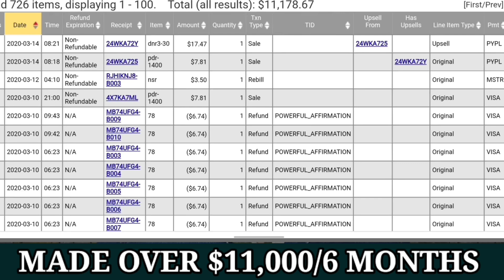How Much Time I Give In Affiliate Marketing? My Secret | Q&A Live With Subscribers |Affiliate Master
clickbank tamil,
2021 New Account First Payment Proof,
clickbank,
clickbank affiliate marketing,
clickbank tutorial,
clickbank training,
clickbank hindi,
clickbank india,
clickbank se paise kaise kamaye,
clickbank tamil,
clickbank affiliate marketing tutorial in hindi,
clickbank 2019,
clickbank affiliate,
clickbank affiliate marketing, clickbank for beginners, clickbank,
affiliate marketing,
clickbank tutorial,
how to make money on clickbank,
make money on clickbank, clickbank 2022,
clickbank hindi course,
clickbank marketplace, clickbank affiliate,
clickbank step by step,
affiliate marketing for beginners, Affiliate Master, make money online, clickbank step by step tutorial,
clickbank free traffic, Free Method,
earn money on ClickBank in india,
Click bank,
ClickBank hindi,